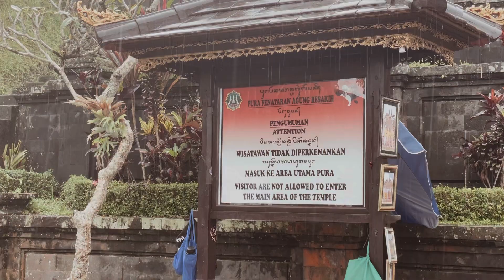TUGAS PRAKTIK AGAMA HINDU XII MIPA 4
Vlog perjalanan Tirta Yatra “Pura Besakih”